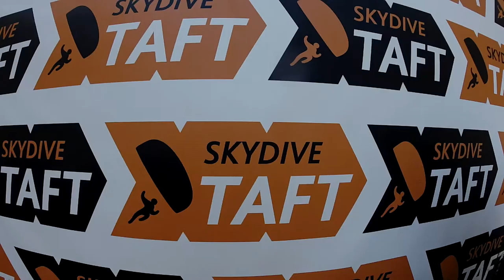Hu Yumeng Skydive Taft.